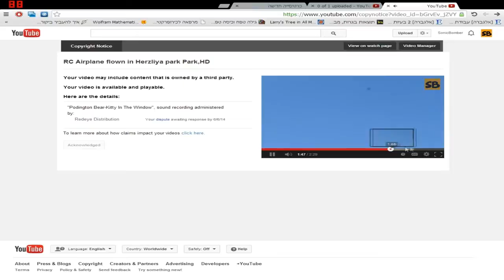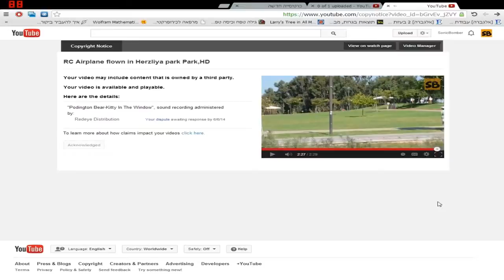Got Copyright Notice Because I filmed Myself Flying A Plane???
NOPE NOPE NOPE NOPE NOPE NOPE NOPE NOPE.

Please help me by doing one of the following:
Please respect one another in the comments.